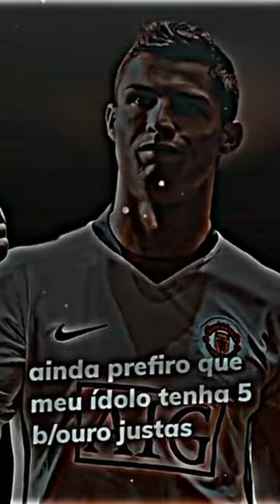ainda prefiro meu ídolo com5 bolas de ouro justas